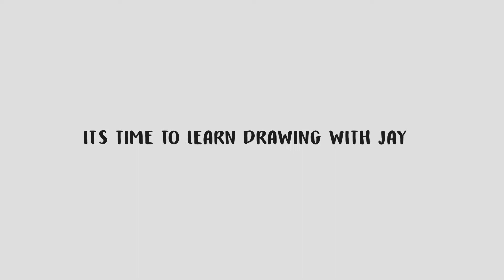DUMP TRUCK TOYS COLORING PAGES │LEARN TO DRAW & COLORING FOR KIDS │ ART CHALLENGE #32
This is our educational channel for children. We introduce and teach your child how to draw and color in basic steps. Also, children have a good chance to learn a lot of things familiar to their daily life. We hope our channel would be a good environment for your next generation to develop in both knowledge and skills. Now, let’s your child get new experience with our new videos.